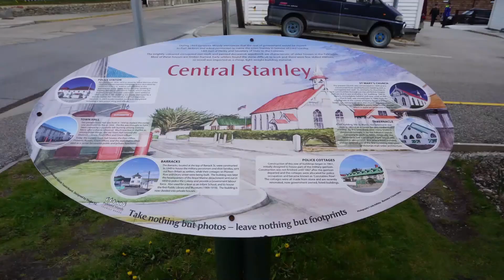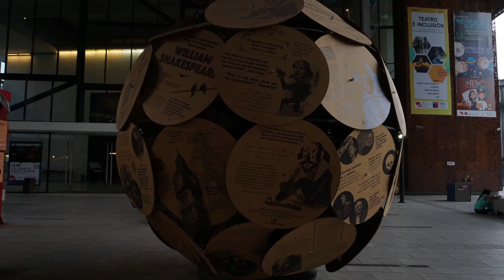2016 Oct Nov South Atlantic Photos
Slide show about visits to Antarctica via Uruguay, Argentina, Falklands, and returning via Chili